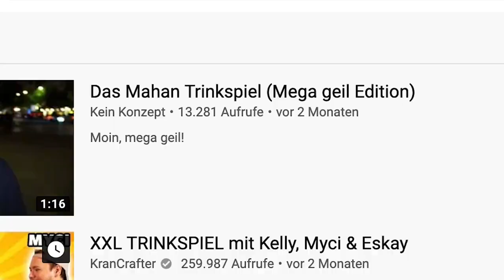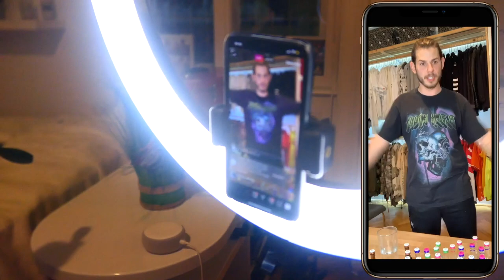WIR SPIELEN DAS MAHAN TRINKSPIEL 🤮 **kompletter absturz**